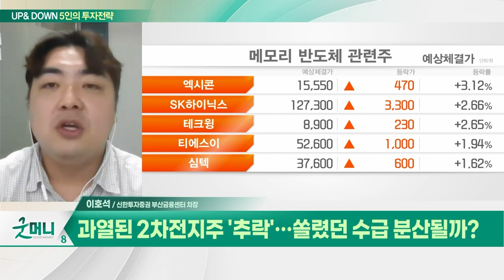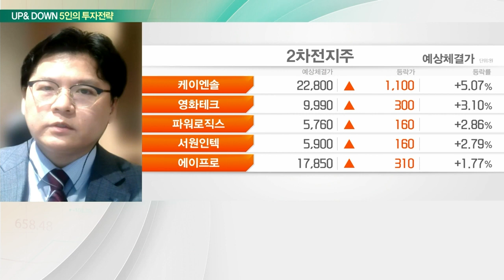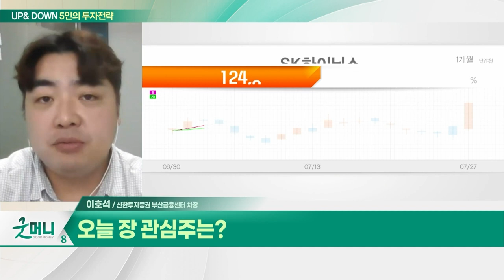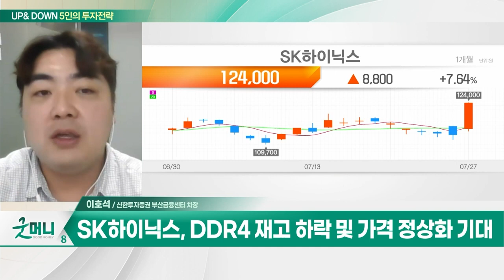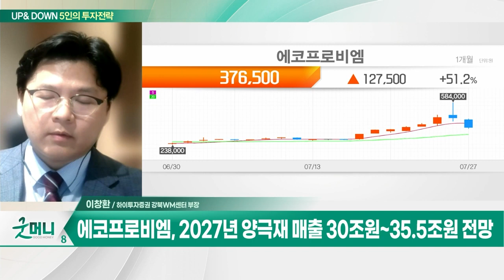SK하이닉스(000660)… AI향 메모리 제품 수요 급증 / 에코프로비엠(247540)… 투신 코스닥 150선물 추가 매도 제한적_UP&DOWN 5인의 투자 전략 20230728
Q. 과열된 2차전지주 '추락'… 쏠렸던 수급 분산될까?
Q. 2차전지 '급락' VS 반도체 소부장주 '급등'… 전략은?

- 2분기 영업손실 2.8조… 3분기 연속 적자
- 2분기 실적 부진 불구 컨센서스 상회
- AI향 메모리 제품 수요 급증
- DDR4 재고 하락 및 가격 정상화 기대
- 외국인·기관 매수에 따른 수급 개선

- 투신 코스닥150 선물 추가 매도 제한적
- 10일선 이하 구간 저가 매수 기회
- 2027년 양극재 매출 30조원~35.5조원 전망
- LG엔솔 하반기 수주 급등세… 공급 계약 기대